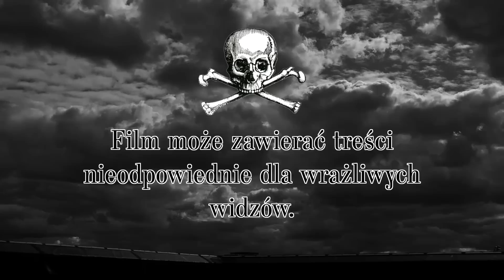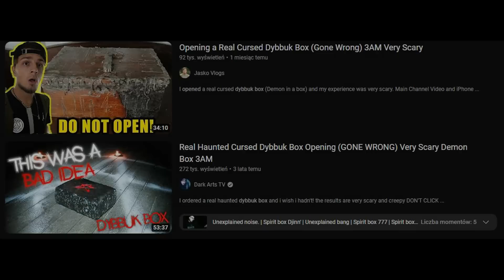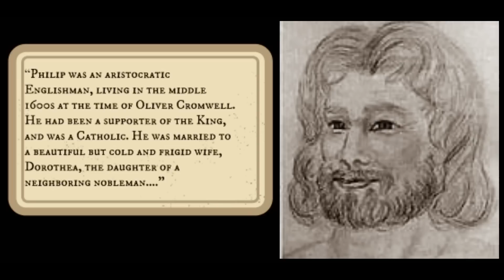Skrzynia Dybuka - Prawda czy fikcja?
Będę wdzięczna za łapki w górę, jeśli spodobał się wam dzisiejszy materiał. Spotkajmy się w komentarzach i wymieńmy przemyśleniami! 💜

Dziękuję za wspólnie spędzony czas i do usłyszenia w następnym filmie! 💜

Tutaj możesz postawić mi wirtualną kawę 👇(może lepiej bezkofeinową, bo przez te wszystkie straszne historie mam problemy ze snem 😂)

00:00 WSTĘP
00:30 KIM JEST DYBUK
00:58 HISTORIA SKRZYNI
4:52 PARANORMALNE DOŚWIADCZENIA MANNIS'A
6:11 SPRZEDAŻ SKRZYNI
7:04  SKRZYNIA VS INTERNET
8:25 KOLEJNI WŁAŚCICIEL
9:04 JASON HAXTON
11:41 KRONIKI OPĘTANIA
13:06 DRAMA
15:26 ZACK BAGANS
18:34 PRAWDA CZY FIKCJA?
19:50 DYBUK POCZĄTKI
20:48 INTERAKTYWNY HORROR
23:49 ROZBUDOWA HISTORII
16:49 HAXTON DOWIADUJE SIĘ PRAWDY
27:30 STANOWISKO ZACK'A
29:54 MYŚLOTWÓR
32:00 ZAKOŃCZENIE